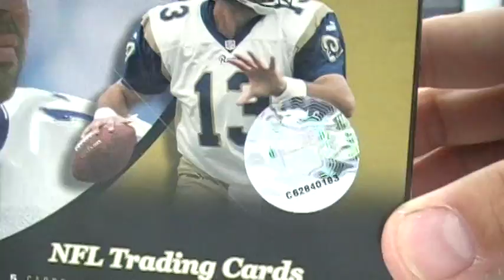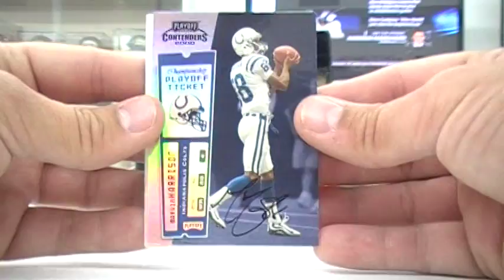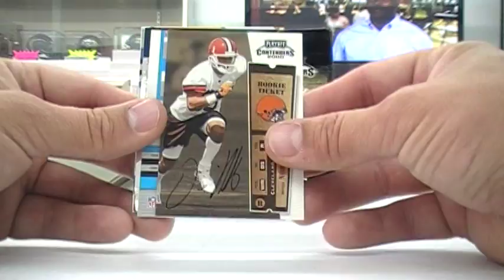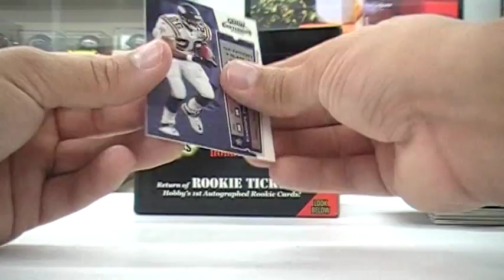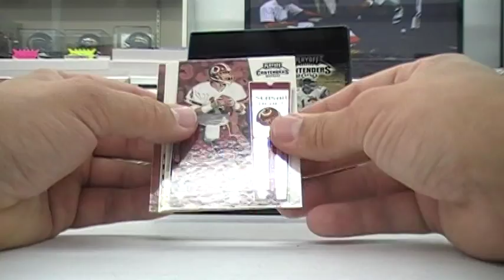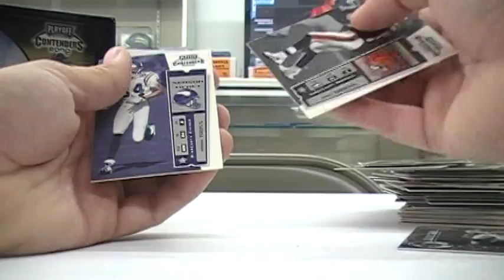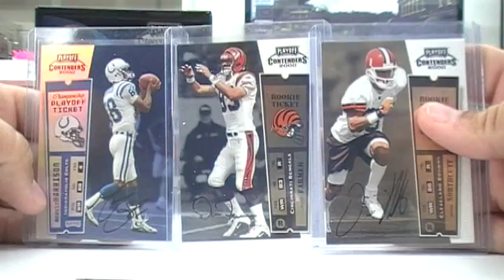2000 Playoff Contenders Football Hobby Box Break 4 Luke *Drunktrojan1* Tom Brady???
Thanks again Luke appreciate all you do for this country as does Zach!

1030 Rue Saint Francois
Florissant, MO 63031